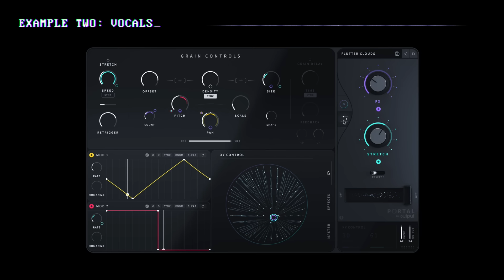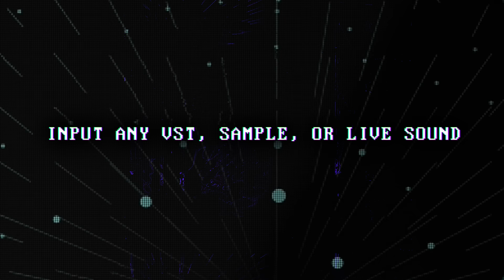PORTAL by Output - Granular FX Plugin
PORTAL by Output
Granular Synthesis Reinvented

A granular FX plugin that's built to be musical.

With PORTAL, granular synthesis takes your sounds to another dimension. Easily alter any audio input—VSTs, drums, vocals, live guitar, you name it—in a new and musical way.